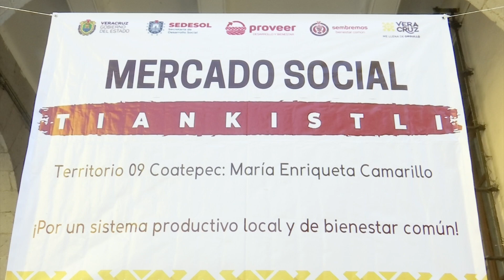Sedesol pone énfasis en apoyo a mujeres emprendedoras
Xalapa, Ver.- A mujeres emprendedoras de esta capital que reciben apoyo de la Sedesol también se les ofrecen espacios para exponer y vender los productos que aprendieron a realizar y hoy se autoemplean.

“Hoy juntamos a varias que apoyamos para que vengan a mostrar sus productos. Son mujeres amas de casa que venden alrededor de su domicilio” señaló Guillermo Fernández Sánchez secretario de Desarrollo Social de Veracruz, quien añadió que este año, de todos los programas sociales que aplican, el 90% de beneficiarias son mujeres.

“En particular ‘Mujeres emprendedoras’ es el programa productivo que tiene más monto del presupuesto. Este año se le destinaron 86 millones de pesos”.

Explicó que son las mujeres las que se quedan al frente de sus hogares, por lo que se ha invertido mucho con ellas.